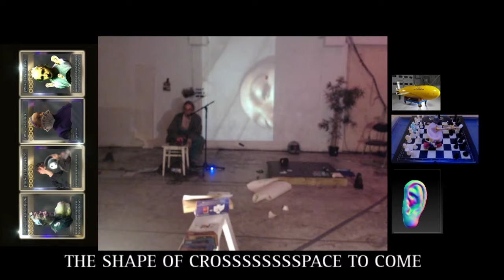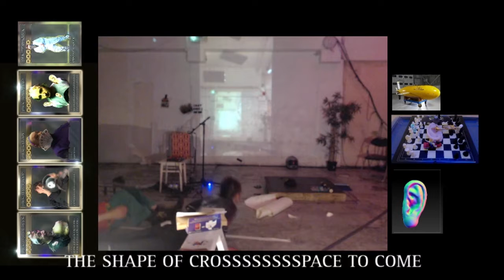CROSSSPACE IV - Sound Writing Kollab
CrosSspace IV - Hosted by Sound Writing Kollab

DIY Space for London

crosSspace is a night of open-ended and (mis)guided collective improvisation

Feat.

Sound Writing Kollab
Daneil art Turtle

When do I start reading a sound? Can a non-word be literature? Is my voice distracting from the text – or is it impossible to separate thought from voice without losing temperature? Why is everyone talking at the same time – and should I be playing some music? sound writing kollab (swk) is a multilingual, multinational collaboration of young artists working in choreography, sound, writing, performance, and film, asking questions about the joint possibilities of noise making – voice hearing – reading and writing sound. It’s name is derived from the Sound Writing Manifesto by Swantje Lichtenstein, published 2017 with media artist Marc Matter.

Constant members: Damon Taleghani, Katharina Joy, Misha Faulty Farrant, Emma Clayton, Lukas Schmeck and Adam Paroussos